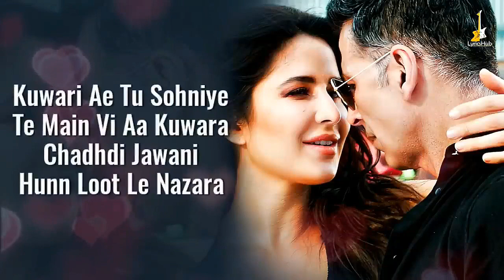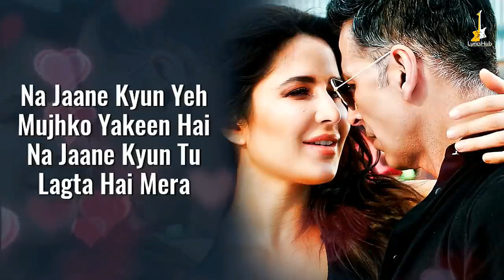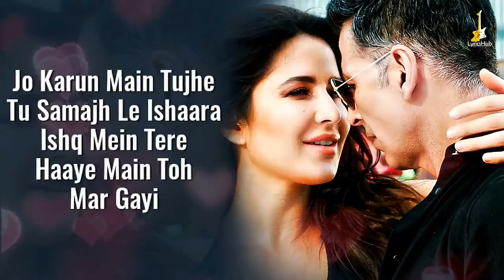NaJaa Lyrics - Pav Dharia Nikhita Gandhi | Sooryavanshi | Akshay Kumar | Katrina Kaif | Tanishk B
NaJaa - Pav Dharia Nikhita Gandhi | Sooryavanshi | Akshay Kumar | Katrina Kaif | Tanishk B

FIGHT CORONA TOGETHER  STAY HOME STAY SAFE

Najaa Song Details:-
➡️Song Title: Najaa
➡️Singer: Pav Dharia, Nikhita Gandhi
➡️Lyrics: Tanishk Bagchi
➡️Starring: Akshay Kumar, Katrina Kaif
➡️Movie: Sooryavanshi
➡️Music Label: T-Series

Sooryavanshi Lyrics :–
Najaa Najaa Najaa
Na Ja Na Ja Na Ja

Tere Bina Mera
Hoga Na Guzara
Main Teri Hoon Deewani
Tu Mera Hai Deewana

Awara Ek Badal
Teri Hawa Main
Udne Lagi Hoon
Tu Jabse Mila Hai

Kuwari Main Toh Sohniye
Tu Bhi Toh Hai Kuwara
Chadhti Jawani Meri
Loot Le Nazara

Jo Karun Main Tujhe
Tu Samajh Le Ishaara
Ishq Mein Tere
Haaye Main Toh Mar Gayi

Kuwari Ae Tu Sohniye
Te Main Vi Aa Kuwara
Chadhdi Jawani
Hunn Loot Le Nazara

Je Naa Mainu Karti
Nahi Puchhna Dobara
Pher Rotiyan Pakayi
Naale Mere Gaane Gayi

Najaa Najaa Najaa
Na Jaa Na Jaa Mitran Ton Door
Ambaran Ton Aayi Tu Lagdi Ae Hoor
Att Tera Nakhra Tera Ki Kasoor
Mainu Vi Pasand Tu Kardi Zaroor

Najaa Najaa Najaa
Na Ja Na Ja Nazron Se Door
Ambaran Se Aayi Main Toh Hoke Majboor
Aayi Hoon Pasand Main Tujhe Bhi Zaroor
Teri Meri Jodi Ab Hogi Mashhoor

Na Jaane Kyun Yeh Mujhko Yakeen Hai
Na Jaane Kyun Tu Lagta Hai Mera
Jab Se Mila Tu Main Khone Lagi Hoon
Haal Yeh Mera Samajh Le Tu Zara

Chadhti Jawani Meri
Loot Le Nazara

Nahi Puchhna Dobara
Pher Rotiyan Pakayi

Na Ja Na Ja Mitran Ton Door

Teri Meri Jodi Ab Ho Gayi Mashhoor

Naja Naja Naja